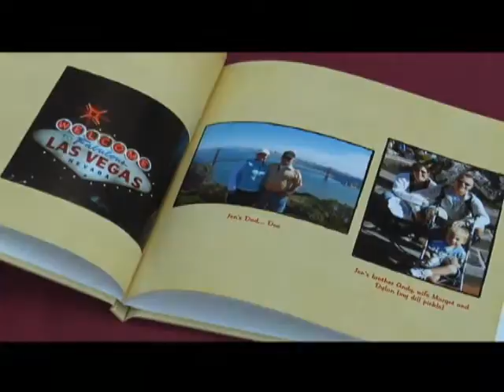Pre Ceremony Sanders